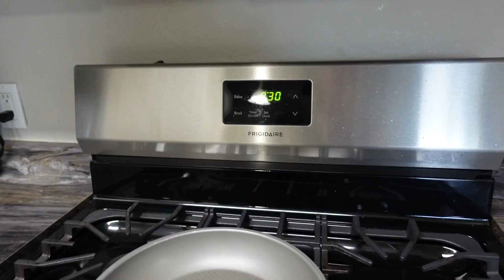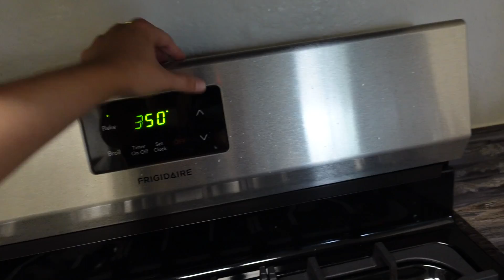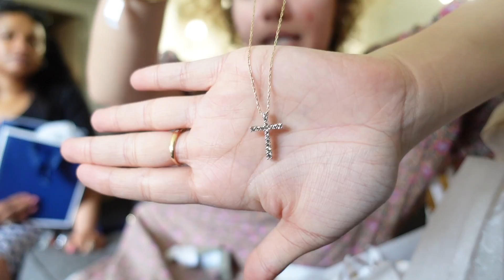*VLOG* ENJOYING MY 19TH B-DAY!! *REALISTIC* *GROUP FUN*